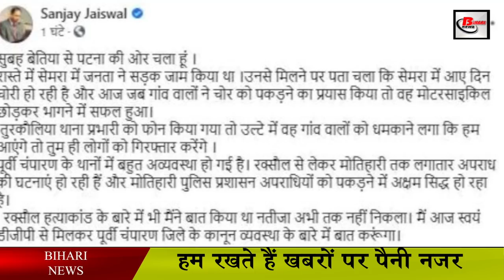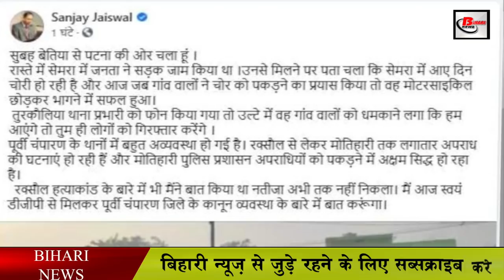अपने ही सरकार के खिलाफ मोर्चा खोल दिए संजय जयसवाल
Bihar state president Sanjay Jaiswal has opened a front against his own government. Sanjay Jaiswal has questioned the law and order in Bihar by posting on Facebook.
In his post, he has mentioned an incident that happened during the coming from Patna to Patna. In which the functioning of the police administration of Bihar has been questioned. Along with this, some old cases are also mentioned. After this, the politics in Bihar has intensified. The opposition has also attacked the Nitish government. While Premchandra Mishra attacked the Nitish government on behalf of the Congress, Mrityunjay Tiwari on behalf of the RJD has attacked the Nitish government with the BJP. At the same time, BJP has praised the work of its state and has asked for a police investigation.